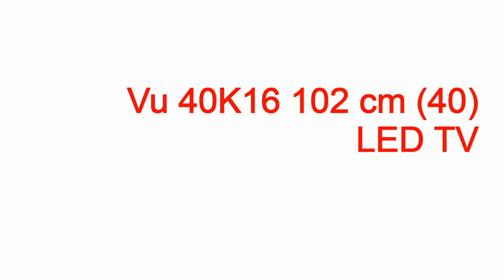vu televisions wikipedia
vu televisions wikipedia vu televisions wikipedia,vu televisions wikipedia,vu tv wikipedia,vu led tv wikipedia,vu tv company wikipedia